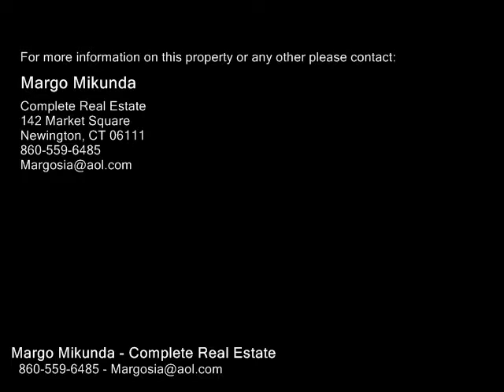126 Cleveland Street , New Britain CT 06053 - Real Estate - For Sale -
126  Cleveland  Street , New Britain  CT 06053  Real Estate  For Sale   Newer 2 family home that offers 5 rooms ,3 bedrooms full bath on each floor. Solid construction, very dry basement, gas heat. Big eatin kitchen with custom made oak cabinets. There is a great potential with small investment to be realized.  New carpeting and some paint will do the trick .Current month to month rent  below market rate  . Seller will like to stey in the property for up to 2 months after the closing . Vegetable garden behind the house. Walking distance to Little Poland  stiores and restaurants.

Margo Mikunda
Complete Real Estate